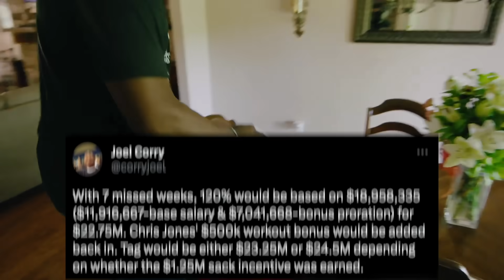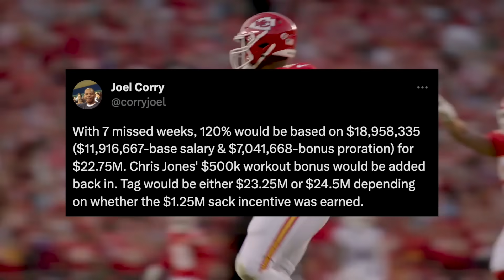Why Chris Jones is BLUFFING about long-term holdout! Starters PLAYING, Buechele vs Gabbert and more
🕐 TIME STAMPS 🕐
0:00 - Injury Report
1:02 - Turk, Pacheco return?
1:28 - Starters playing, George sick
2:09 - Chris is bluffing
4:20 - No communication?
5:53 - Mahomes on CJ
8:01 - WR's and Special Teams
8:58 - Buechele vs Gabbert

Cole DeRuse
705-B SE Melody Ln #218
Lee's Summit, MO 64063